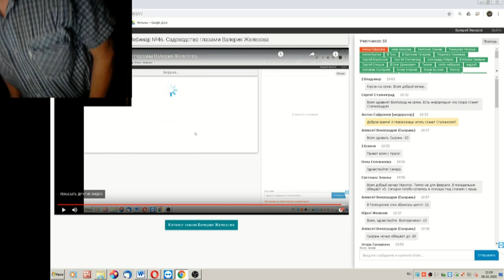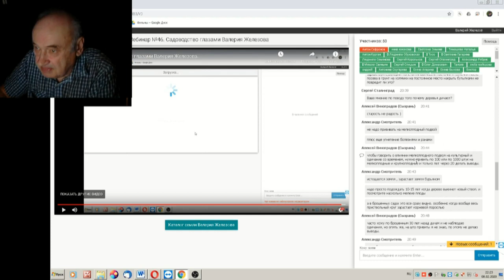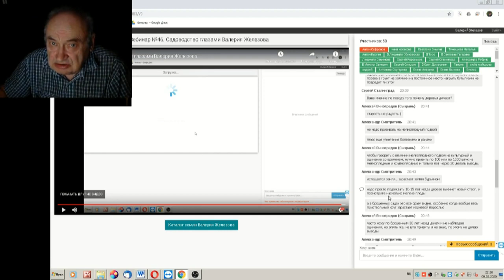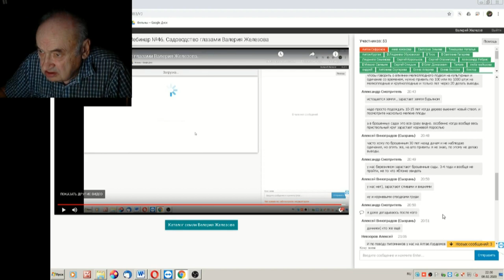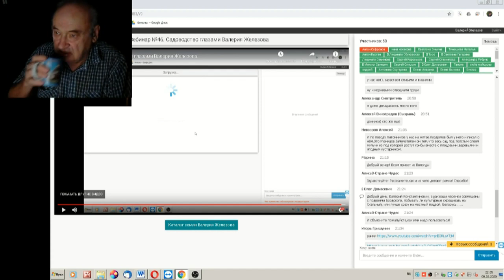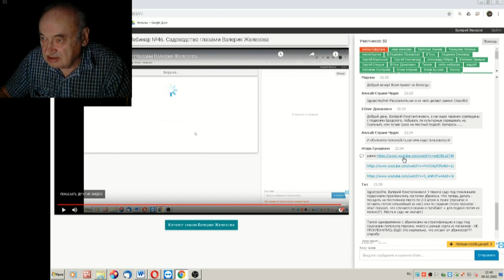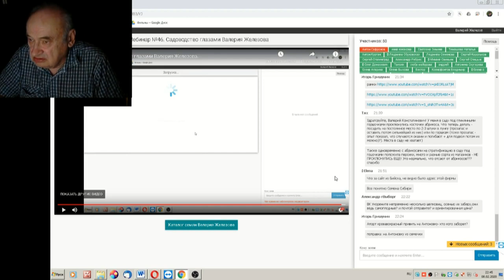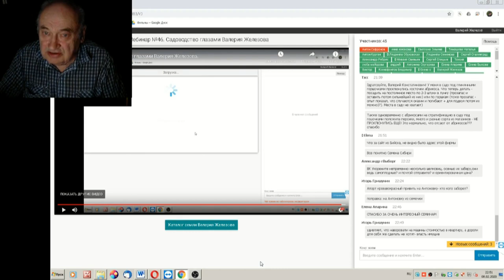67 ч 05 Ответы на вопросы в чате